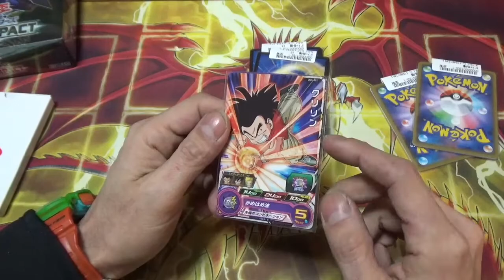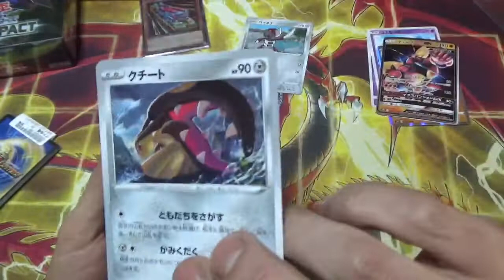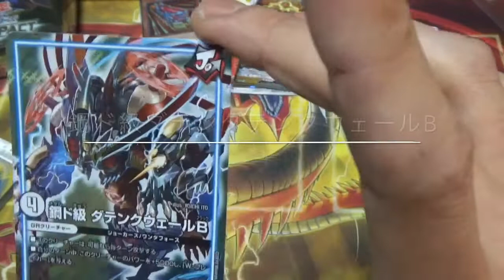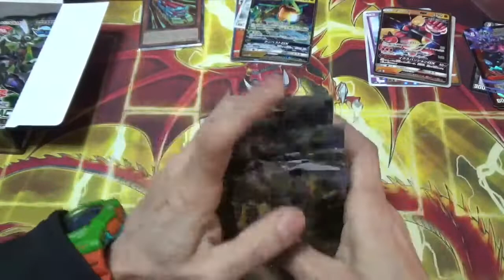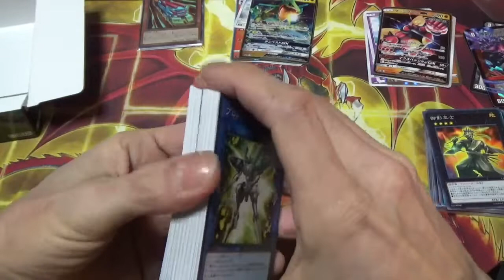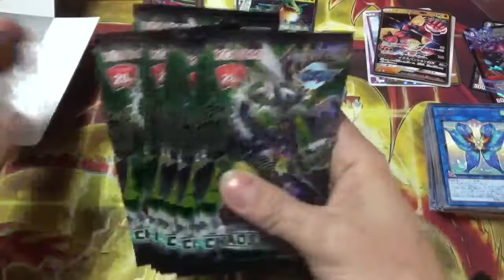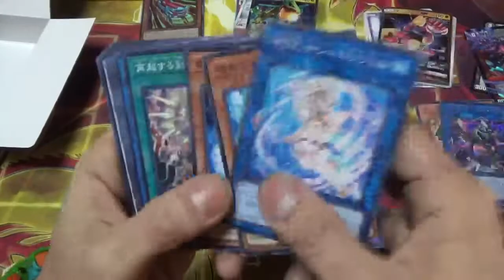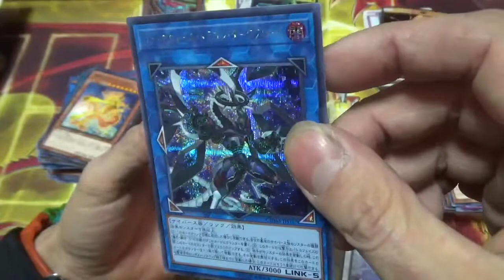遊戯王カード開封。カオスインパクト。マスカレーナチャレンジ！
2日連続でカオスインパクトマスカレーナチャレンジ！20シクのマスカレーナに会いたい。